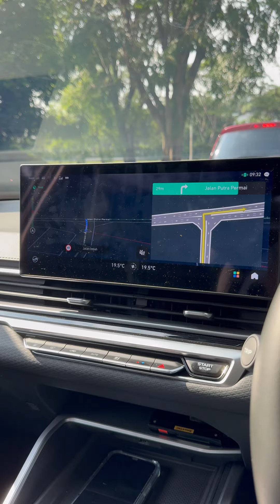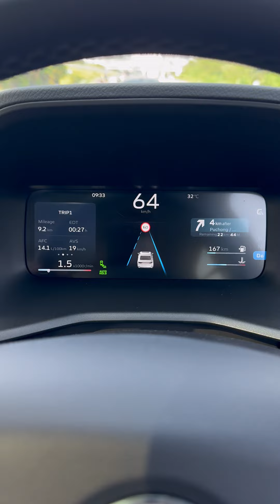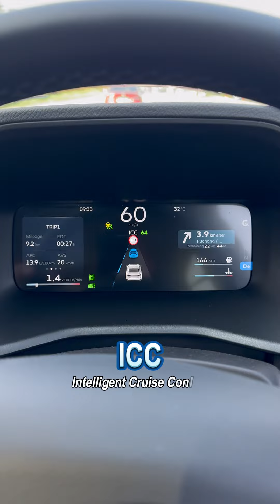Proton S70 Flagship X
Best sedan bawah 100k?!